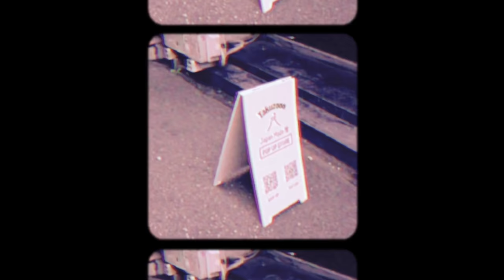【パンツ比較】３大アウトドアブランドで「大人向けパンツ」決定戦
ノースフェイスのパンツ

時　間：14:00~17:00
場　所：札幌市北区北11条西1丁目1-25 2F　「離島カフェ」の上

◆‹目次›
0:00　はじまり